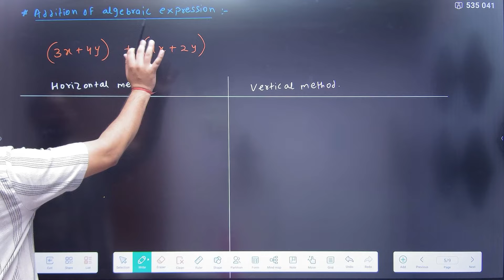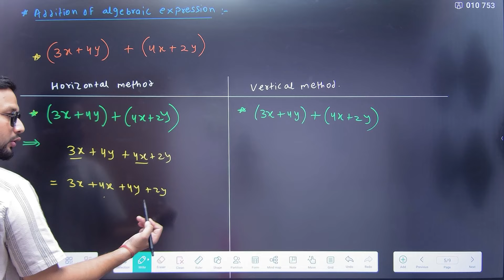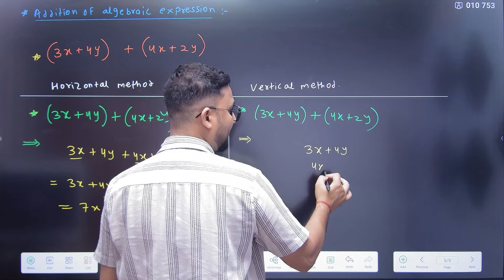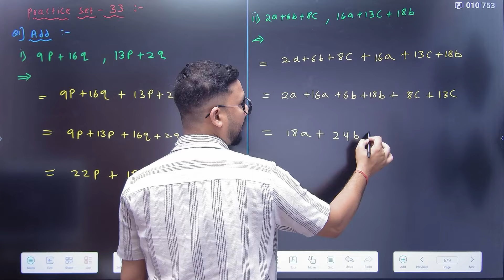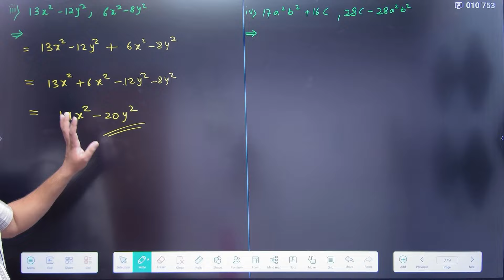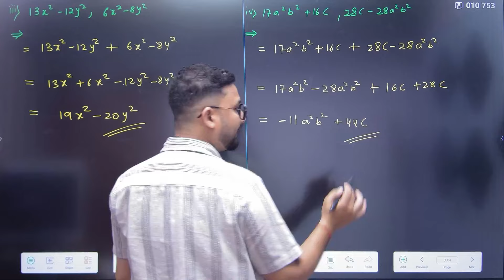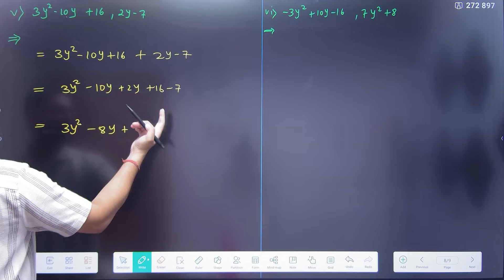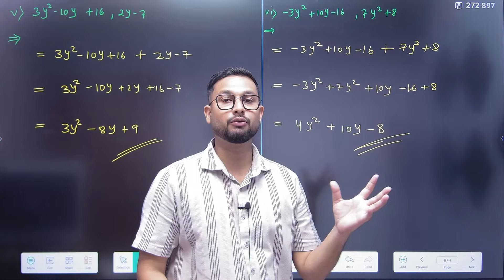7th Maths | Chapter 8 | Algebraic Expression | Practice Set 33 | Lecture 2 | Maharashtra Board